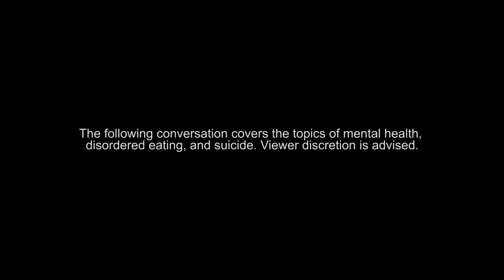Margaret Cho Eats Her Last Meal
Today, Josh is cooking Margaret Cho's last meal.